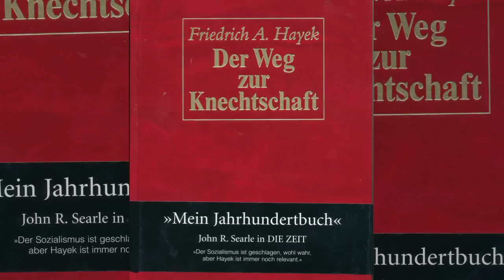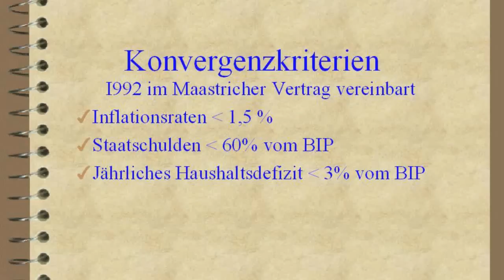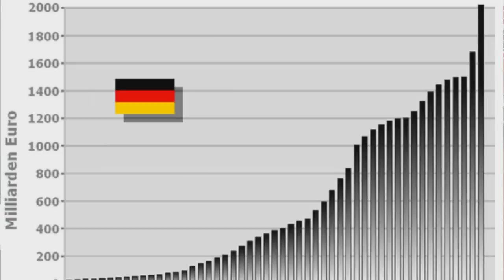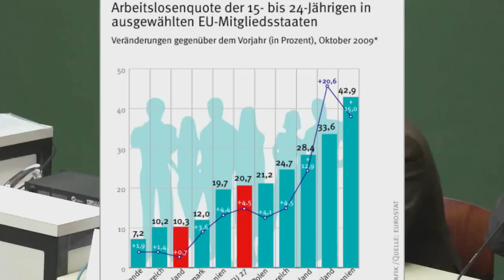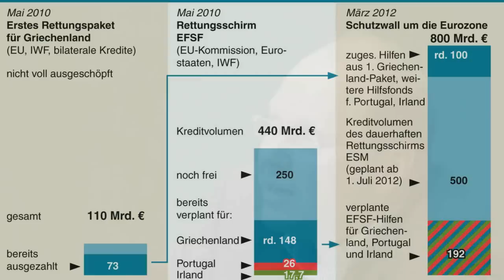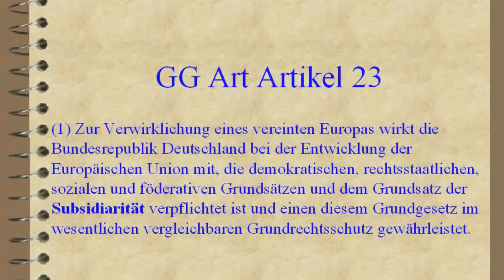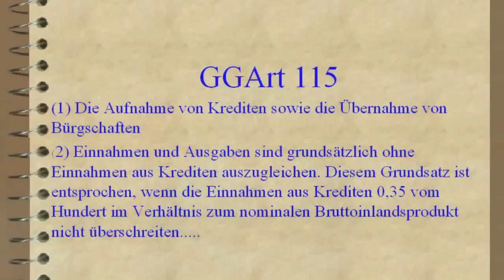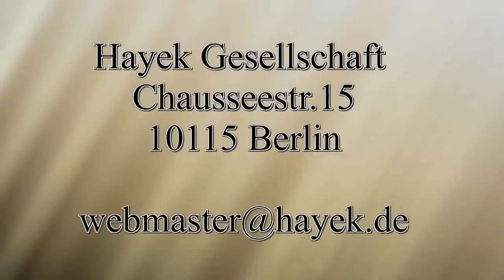Hayek Tage 2012 Symposium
Eine 20minütige Zusammenfassung des Symposiums auf den Hayek Tagen 2012 in Bayreuth..